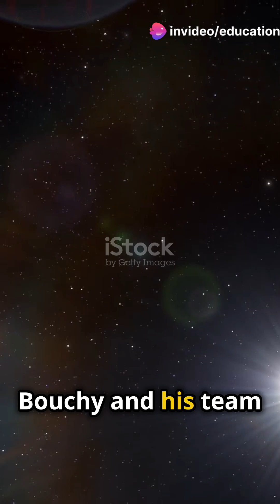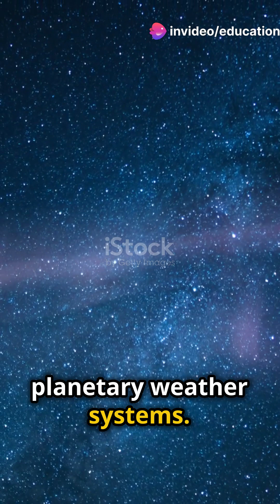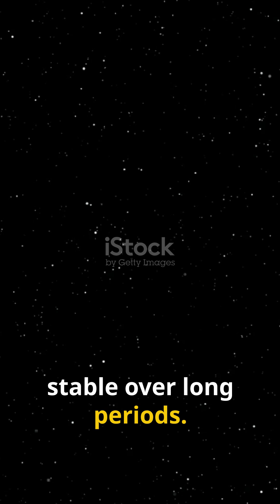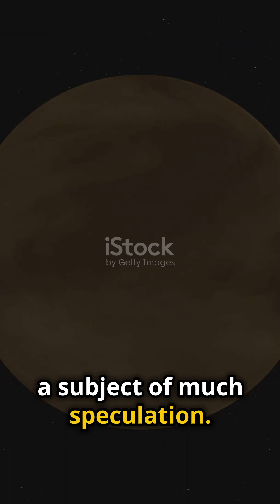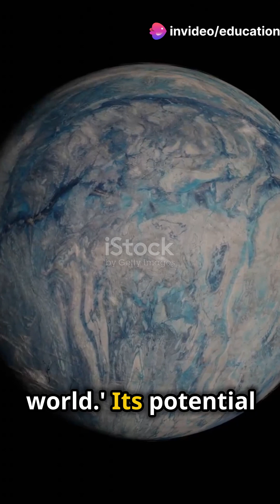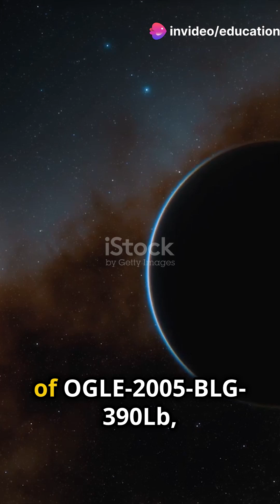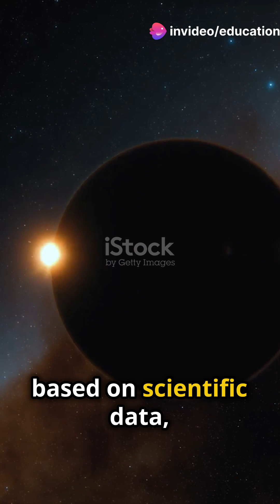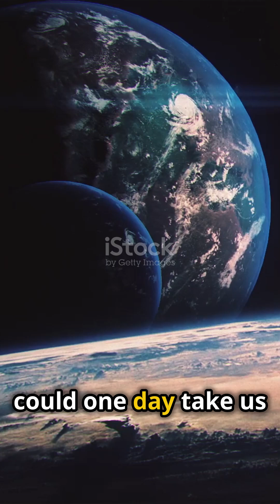Top 5 Most Mysterious Planets Found!!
Explore five of the most bizarre and fascinating exoplanets in our galaxy: HD 189733b, where glass rains sideways at incredible speeds of 7000 km/h due to fierce winds; J1407b, often called Super Saturn, with a ring system so vast it dwarfs that of our own Saturn; and Gliese 581c, a unique planet divided into perpetual night and day, potentially hosting an alien twilight zone. Dive into the science behind these extreme planetary phenomena and discover what they tell us about the diversity of planetary systems in our universe.